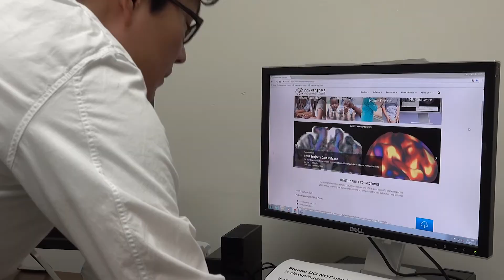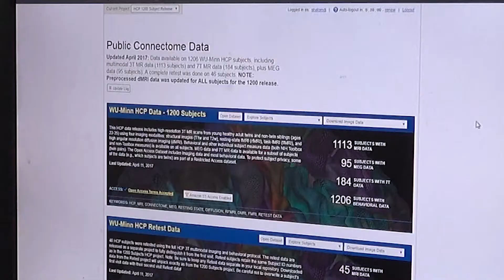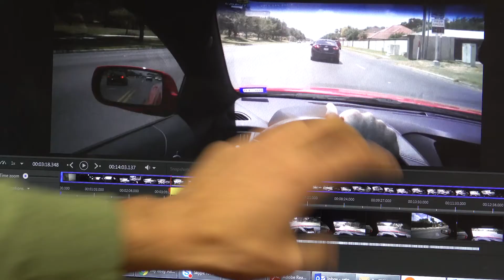UTRGV Marketing Department expanding in Consumer Neuroscience